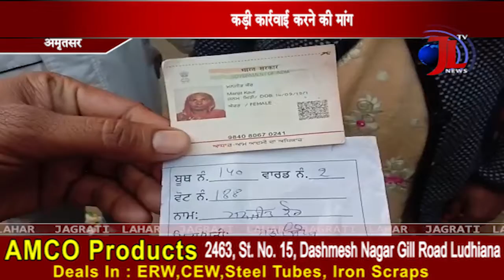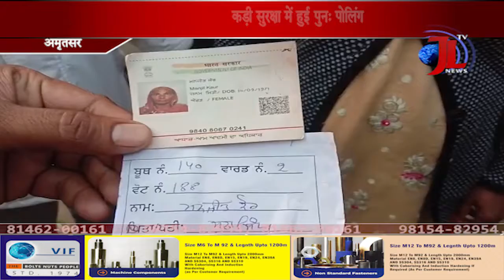Repoling दौरान भी वोटरों के वोट कोई और डाल गया